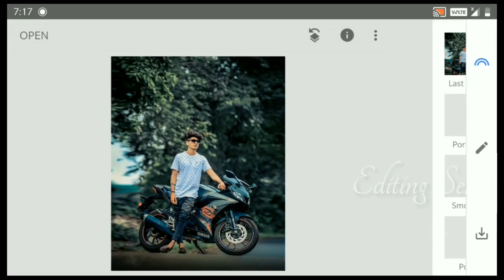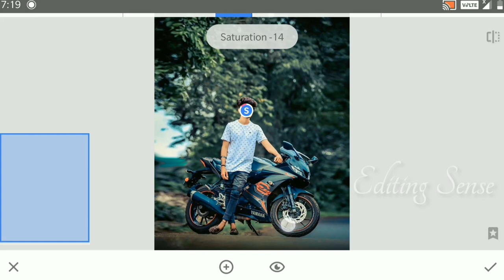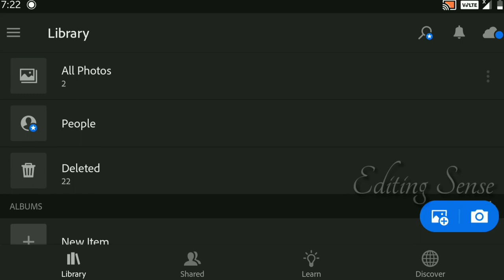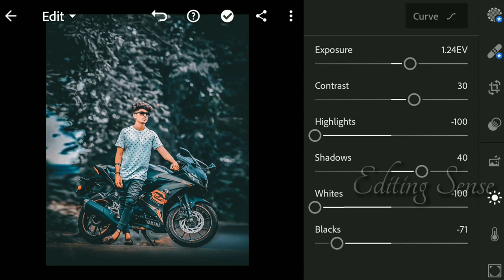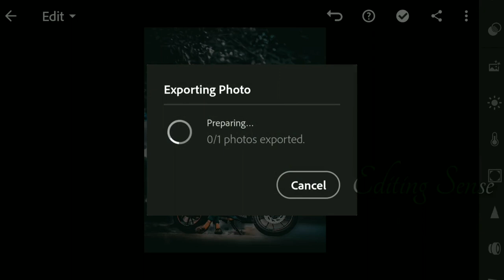SNAPSEED BIKE PHOTO EDITING || TRENDING BIKE PHOTO EDITING || KERALA PHOTO EDITING || DARK MODE